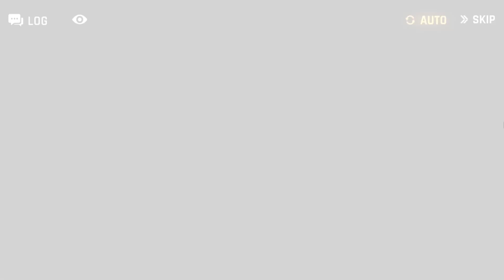Carnival | Elysium Philharmonic | Act 2 Part 1 | Counter:Side Event Story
Enjoy the story mode here while you progressing / farming in game .

If some part feel kinda quiet , that mean i need to mute the music because of copyright , sorry about that :(